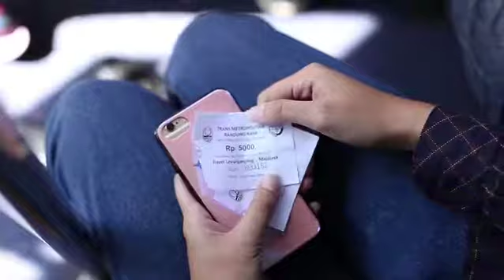Yuk! Naik BRT Leuwipanjang - Majalaya | Layanan Dishub Jabar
Salah satu layanan dari Dishub Jabar: BRT jurusan Leuwipanjang - Majalaya